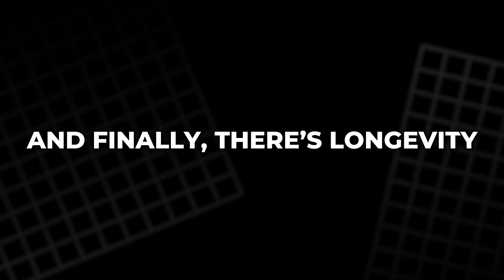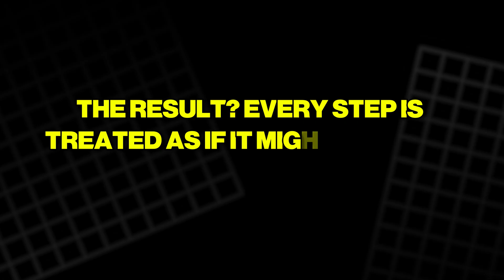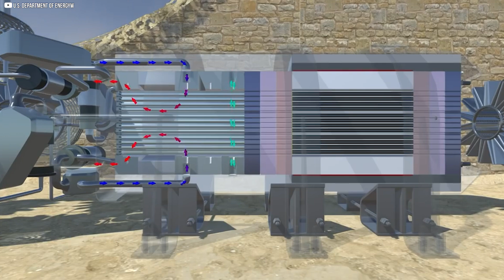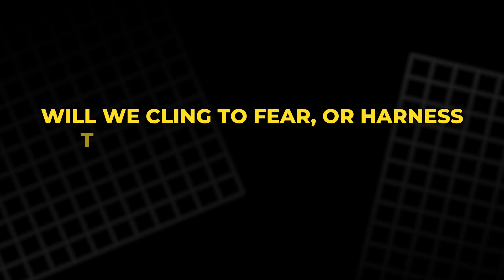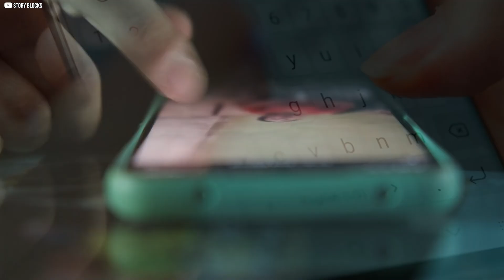If Nuclear Is So Dangerous… Why Is It Saving Lives?!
Nuclear power is one of the most misunderstood forces on Earth. We’ve been told it’s dangerous, unstable, and too risky — but what if that story is wrong…?! While coal silently kills thousands every year, nuclear has produced far fewer deaths, far less pollution, and delivers unmatched reliability. A single fuel pellet can replace a ton of coal!! So why did we stall, and who benefits from keeping it buried? In this video, we uncover nuclear’s true strengths, the fears that froze it, and the future innovations that could change everything. The truth might shock you — in the best way.